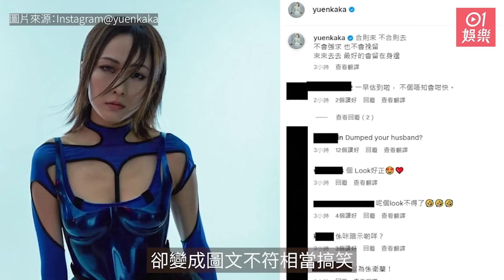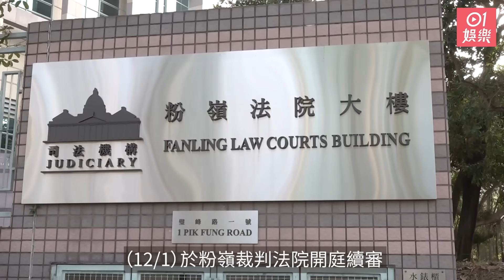今日娛樂 新聞｜樂易玲小紅書首發文變投訴版 網民數最怕睇某視后演出竟獲6千讚｜張學友紅館外險釀人疊人意外 歌迷情緒過激推欄杆骨牌式倒下｜樂易玲｜湯怡｜張寶兒｜林穎彤｜郭鋒｜1月13日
【娛樂焦點】TVB高層樂易玲也開通了內地社交平台「小紅書」的帳號，她昨晚（1月11日）在小紅書發文後，到今日下午已經有近2,000個粉絲關注她，其第一條發文跟大家打招呼說：「在大家的幫助下，我終於開通小紅書@高海寧 @胡鴻鈞」她這條發文所配的合照中有高海寧和胡鴻鈞，又特別提到他們二人，這個帳號可能就是他們二人幫樂易玲開的。

「歌神」張學友時隔5年再次開辦紅館演唱會，演唱會門票一推出就售清。今日（13/01）是24場《60+巡迴演唱會香港站》的最後一場，未到開騷時間，場外已聚集一大批樂迷粉絲等候張學友的出現，但不幸地，最後卻出現人疊人意外。

0:00 湯怡留言「合則來不合則去」傳婚變　親回應︰我世界唔係得麥秋成
0:53 視后被偶遇網民竟然唔知係邊個　生圖曝光真實狀態因一事令人心痛
1:29 樂易玲小紅書首發文變投訴版　網民數最怕睇某視后演出竟獲6千讚
2:47 前港姐近況曝光服侍奶奶飲茶超好新抱　老公曾傳出軌鄧萃雯終原諒
4:14 張寶兒為袁偉豪北上深圳坐月　奢華享受專人服侍索價高達32萬
4:56 黑色月光｜72歲老戲骨出山拍劇狀態不俗　喪妻後陷低潮終重現笑顏
5:47 林穎彤鄭雋熹改控醫院作出擾亂秩序 庭上不認罪 押後3月1日再訊
7:44 繁花︱晶女郎婚後破例為王家衞出山　24歲曾合作周星馳成性感女神
8:25 張學友紅館外險釀人疊人意外　歌迷情緒過激推欄杆骨牌式倒下